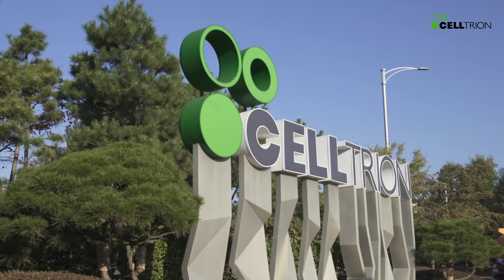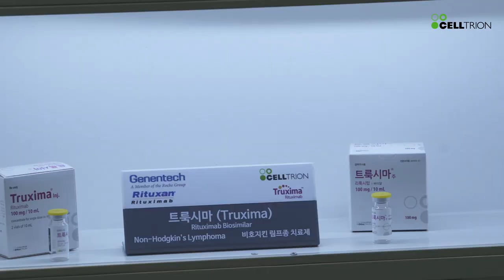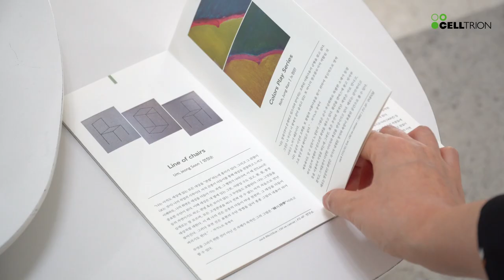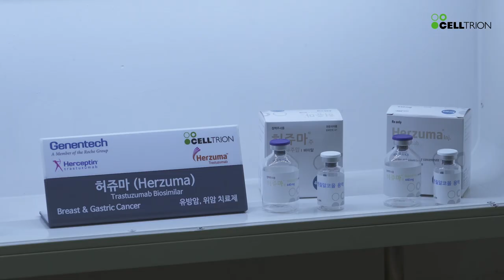[걸어서 셀트리온 속으로] 셀트리온 송도 캠퍼스에 가다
대한민국 바이오·헬스케어 클러스터, 송도 국제도시

글로벌 생명과학기업의 중심 ‘셀트리온’의
드넓은 캠퍼스가 자리하고 있는 곳인데요.

2002년 설립 당시 6만평 규모의 갯벌이었던 땅이
지금은 어떻게 변했을까요?🏭

셀트리온 송도 캠퍼스로 함께 떠나보시죠~🏃🏻‍♀️💨